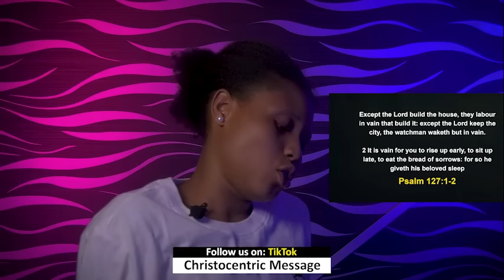THURSDAY MIDNIGHT BLESSINGS, 21ST MARCH 2024 - Apostle Joshua Selman Good Word